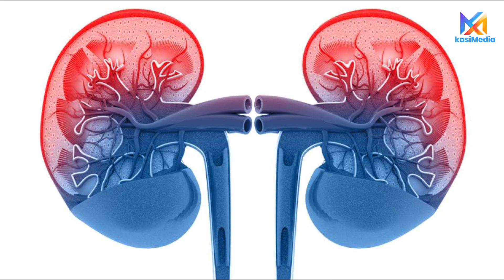UHITAJI WA KUSAFISHA DAMU NA KUPANDIKIZA FIGO WAONGEZEKA